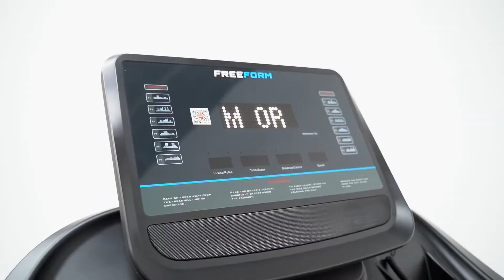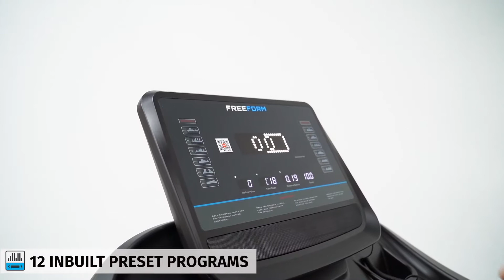FREEFORM F1000 TREADMILL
Commercial Quality without the price, The FreeForm F1000 was made for serious Runners wanting to get Edge training indoors at home or studio. The F1000 comes powered with a 4HP AC motor giving you the ability to run from 1-20km/h with 15 Levels of incline.